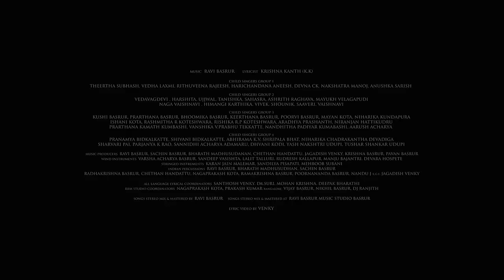Prathi Gaadhalo (Telugu) -Salaar |Prabhas |Prithviraj | Prashanth Neel | Ravi Basrur | Hombale Films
Here is the Second Single of Salaar- Prathi Gaadhalo

From the Makers of  "KGF: Chapter 1 & 2," &  the visionary director Prashanth Neel, comes a film that will push the boundaries of cinematic brilliance, presenting you the First Single of "Salaar", featuring the powerhouse talents of Prabhas, Prithviraj, Shruthi Haasan, Tinu Anand, Eshwari Rao, Jagapathi Babu, Sriya Reddy, Garuda Ram.
Rebel Star Prabhas shines as Salaar, Directed by Prasanth Neel, and produced by Hombale Films.

Prathi Gaadhalo Song Credits-

Music Director : Ravi Basrur
Lyricist :  Krishna Kanth (K.K)
Singers : Child Singers Group 1
Theertha Subhash
Vedha Laxmi
Rithuveena Rajeesh
Harichandana Aneesh
Devna CK
Nakshatra Manoj
Anushka Sarish

Lead singer :
Vedavagdevi
Chorus :
Harshita
Ujjwal
Tanishka
Sahasra
Ashrith Raghava
Mayukh velagapudi
Naga vaishnavi
Himangi Karthika
Vivek
Shounik
Saaveri
Vaishnavi

Child Singers Group 2
Kushi Basrur
Prarthana Basrur
Bhoomika Basrur
Keerthana Basrur
Poorvi Basrur
Mayan Kota
Niharika Kundapura
Ishani Kota
Rashmitha R Koteshwara
Rishika R.P Koteshwara
Aradhya Prashanth
Niranjan Hattikudru
Prarthana Kamath Kumbashi
Vanshika V.Prabhu Tekkatte
Nandhitha Padiyar Kumabashi
Aarush Acharya

Child Singers Group 3
Pranamya Bidkalkatte
Shivani Bidkalkatte
Abhirama K.V
Shripala Bhat
Niharika Chadrakantha Devadiga
Sharvari Pai
Parjanya K Rao
Sannidhi Acharya Adamaru
Dhvani Kodi
Yash Nakshtri Udupi
Tushar Shankar Udupi

Music Producers
Ravi Basrur, Sachin Basrur, Bharath Madhusudanan, Chethan Handattu
Jagadish Venky, Krishna Basrur, Pavan Basrur
Wind Instruments
Varsha Acharya Basrur, Sandeep Vasishta, Lalit Talluri, rudresh Kallapur, Manju Bajantri
Devara Hospete
Stringed Instruments
Karan Jain Malemar, Sandilya Pisapati, Mehboob Subani
Indian Percussions
RAVI BASRUR, Bharath Madhusudhan, Sachin Basrur, Radhakrishna Basrur
Chethan Handattu, Nagaprakash Kota, Ramakrishna Basrur, Poornananda Basrur
Nandu J K.G.F, Jagadish Venky
All language Lyrical coordinators
Santhosh Venky, Dr, Suri, Mohan Krishna, Deepak Bharathi
RBM Studio coordinators
Nagaprakash Kota, Prakash Kumar Bangalore, Vijay Basrur, Nikhil Basrur, Dj Ranjith
Songs Stereo Mix & Mastered By
Ravi Basrur
Songs Stereo Mix & Mastered @
RAVI BASRUR Music Studio BASRUR

SALAAR MOVIE CREDITS:
DOP : Bhuvan Gowda
Production Designer : T L Venkatachalapathi
Stunts : Anbarivu
Costume Designer : Thota Vijay Bhaskar
Executive Producers : KV Rama Rao
Editor : Ujwal Kulkarni
Dialogues : Sandeep Reddy Bandla - Hanuman Chaudhary - DR Suri
VFX Supervisor : Raghav Tammareddy
Lyricist : Krishna Kanth

Listen to “Salaar Cease Fire - Kannada (Original Motion Picture Soundtrack) (Hombale Music)”  song on your favorite streaming platforms :-